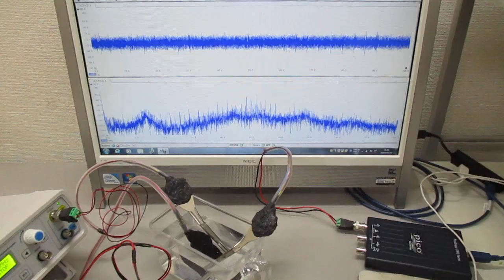超音波実験（オリジナル超音波発振制御プローブ） ultrasonic-labo